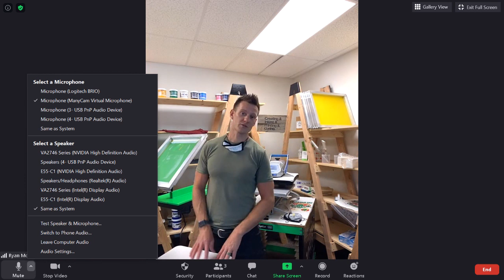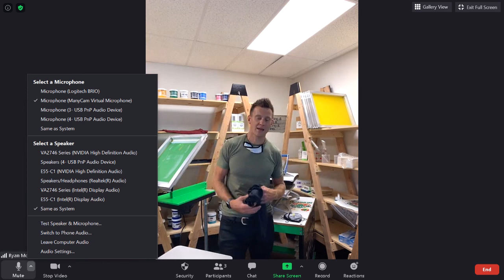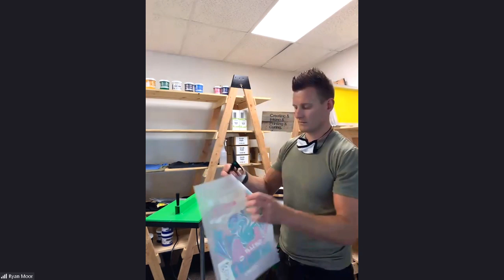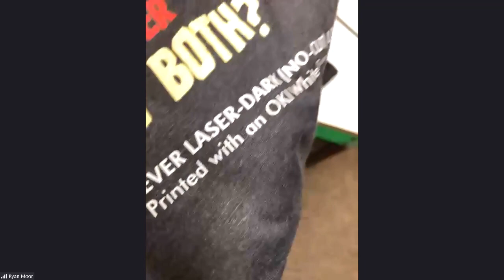All About Garment Decorating with Ryan Moor of Allmade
Making a better decorated shirt, why starting with a good canvas, the shirt or a mask (featuring Allmade and Allmask) makes a better screen print or transfer experience. Dive into garment fiber and selection, environmental impact and printability of different fibers and dyes. Printing techniques applicable for different desired effects, simple prints doing screen printing, and more complex doing transfers, and how each interacts differently to the shirt and how the shirt interacts with it.